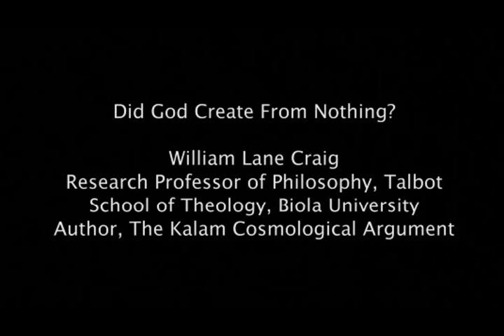Did God Create From Nothing? --William Lane Craig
Well known international investment banker, scholar and scientist Robert Lawrence Kuhn interviews Christian philosopher William Lane Craig on the doctrine of creatio ex nihilo (creation out of nothing).